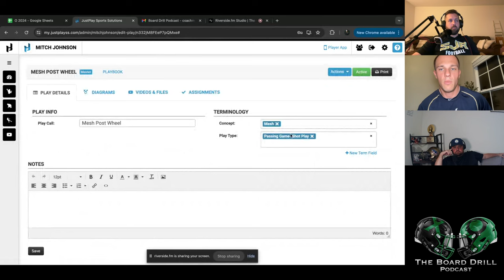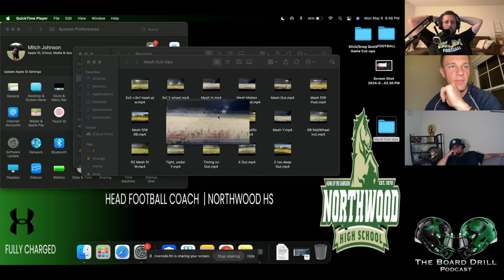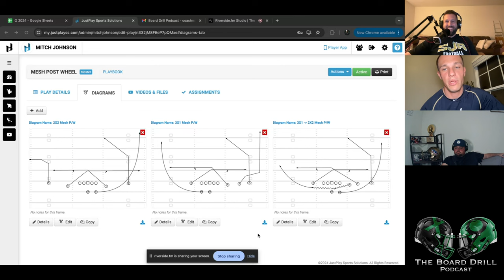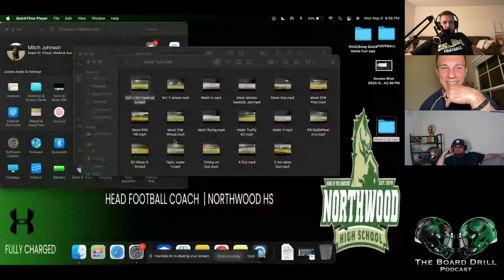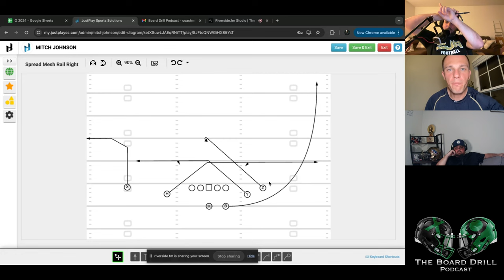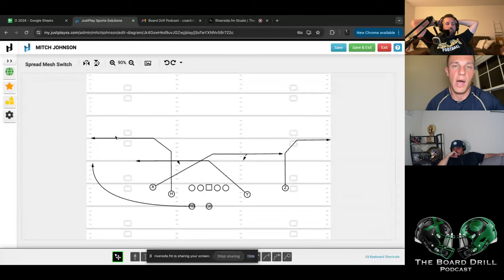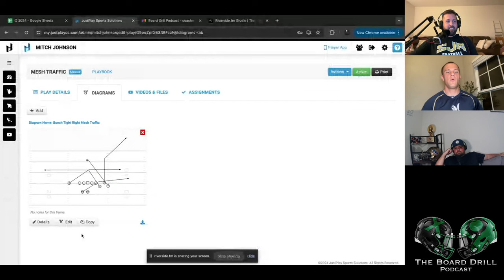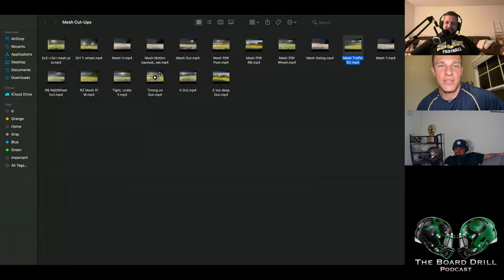Breaking Down the Mesh Concept with Coach Mitch Johnson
Summary

In this conversation, Coach Mitch Johnson discusses the concept of mesh in football. He explains the different variations of mesh, including mesh post wheel and mesh rail. He emphasizes the importance of timing and communication between the quarterback and receivers in executing the mesh concept. Coach Johnson also shares examples of successful plays using mesh and provides insights on how to counter different defensive coverages. In this conversation, Coach Mitch Johnson discusses various concepts related to the mesh route in football. He explains different variations of the mesh route, such as mesh post wheel and mesh switch, and how they can be used to protect the main concepts of the offense. Coach Johnson also emphasizes the importance of expanding on what the team is already good at and finding answers to weaknesses. He shares his experience of studying other coaches and incorporating their ideas into his own coaching philosophy. Additionally, he highlights the unique aspect of his program, which involves bringing in a military influence and promoting teamwork and selflessness.

Takeaways

-Mesh is a passing concept in football that involves two receivers crossing paths at a shallow depth to create confusion for the defense.
-Timing and communication between the quarterback and receivers are crucial in executing the mesh concept effectively.
-Mesh can be run with different variations, such as mesh post wheel and mesh rail, to exploit different defensive coverages.
-The running back can be incorporated into the mesh concept by running swing or wheel routes, adding another dimension to the passing game.
-Defenses often struggle to defend against mesh due to the complexity of matching up with crossing routes and the potential for miscommunication.
-Coaches should teach their players to read the defense and make quick decisions based on the coverage to maximize the effectiveness of the mesh concept. Different variations of the mesh route, such as mesh post wheel and mesh switch, can be used to protect the main concepts of the offense.
-Expanding on what the team is already good at and finding answers to weaknesses is crucial for improvement.
-Studying other coaches and incorporating their ideas can enhance coaching philosophy.
Bringing in a military influence can promote teamwork and selflessness within the program.

Chapters

00:00 Introduction and Guest Introduction
02:05 Understanding the Mesh Concept
07:16 Executing the Mesh Concept
10:12 Variations of Mesh
21:36 Incorporating the Running Back and Defensive Strategies
28:02 Coaching Tips and Takeaways
31:25 Exploring Variations of the Mesh Route
35:08 Expanding on Strengths and Addressing Weaknesses
37:11 Incorporating Ideas from Other Coaches
53:31 Promoting Teamwork and Selflessness with a Military Influence